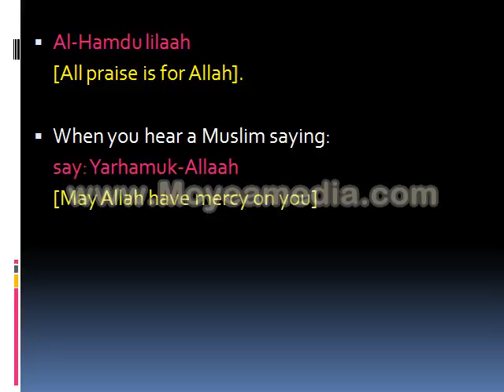WHEN YOU SNEEZE, SAY